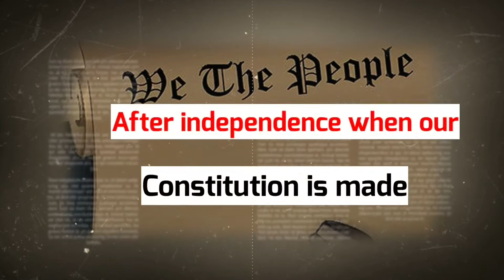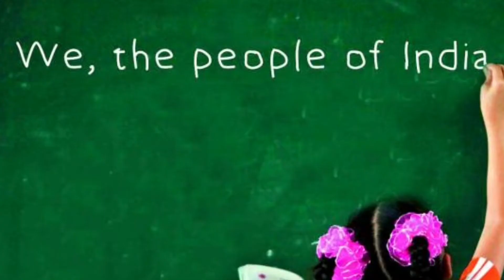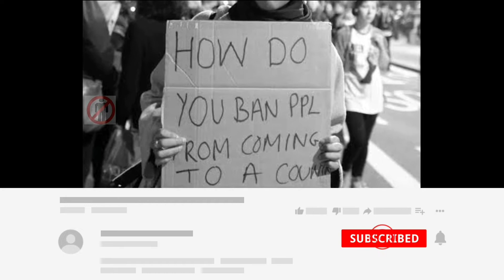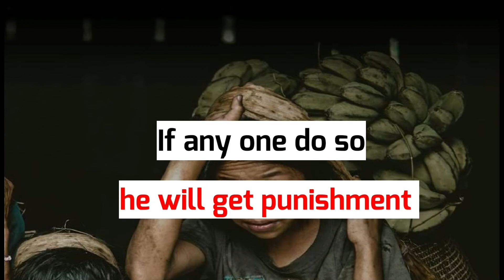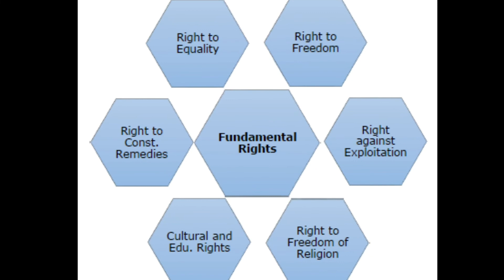Fundamental Rights in Indian Constitution | Fundamental Rights Class 7 Civics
Hello Everybody!
Part III of our constitution is rightly described as the Magna Carta of India because it contains a very long and comprehension list of " Justiciable " Fundamental Rights. But what are these Fundamental Rights? In this video we learn about our Fundamental rights and the topics we are going to discuss are:
Why do Part III of the constitution called Magna Carta of India?
Why do they called Fundamental?
How many Fundamental Rights enshrined in our constitution?

The explanation of this video is short, simple and easy to understand. we are running a series in which we are discussing the basic concepts of social science in a very easy manner. Hope you will like our effort.